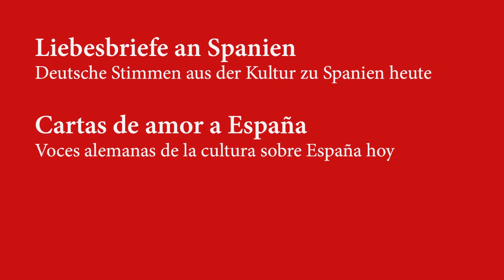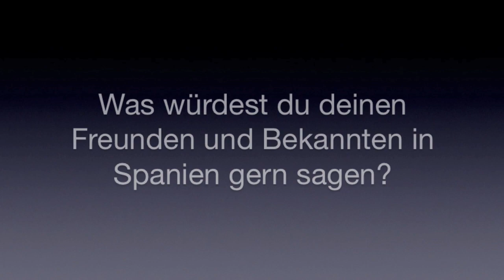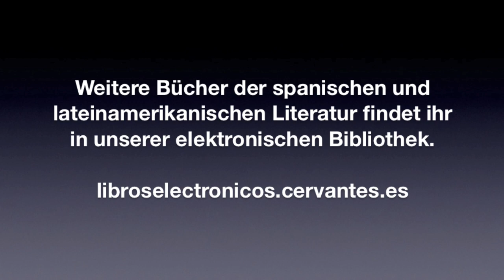Liebesbriefe an Spanien: Hans-Jörg Neuschäfer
Eloquent und zugeneigt erzählen deutsche Stimmen aus der Kultur über ihre Beziehung zu Spanien und ihr Leben in diesem Moment. Sie sprechen Buchempfehlungen aus, ermutigen und rufen zur Solidarität mit dem Süden auf.

Hier: HANS-JÖRG NEUSCHÄFER. Emeritierter Professor für Romanische Philologie und Literaturwissenschaft der Universität des Saarlandes und gran amigo del Instituto Cervantes. Seine klugen Ausführungen zur Lage in Spanien gehen mit der ruhigen, doch einfühlsamen Beschreibung seiner eigenen Situation einher - ein zutiefst berührendes Zeitzeugnis.

Distintas voces de la cultura alemana dirigen con elocuencia y cariño su particular mensaje de amor a España, y a la cultura en español, en tiempos de pandemia. En su carta recomiendan también lecturas, dan ánimos y piden solidaridad con el sur de Europa.

Hoy lo hace HANS-JÖRG NEUSCHÄFER, catedrático emérito de Filología Románica y Estudios Literarios de la Universidad del Sarre y gran amigo del Instituto Cervantes. Sus atinadas observaciones sobre la situación en España se entrelazan con la vívida descripción de su situación personal y familiar en un emocionante testimonio.